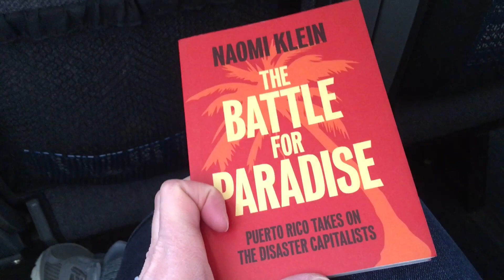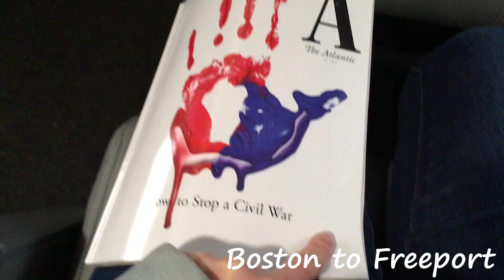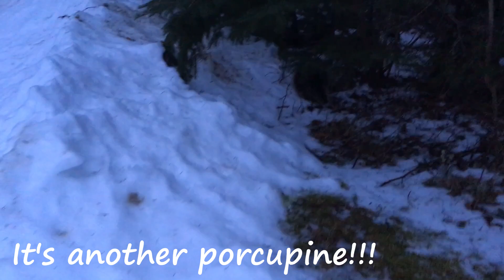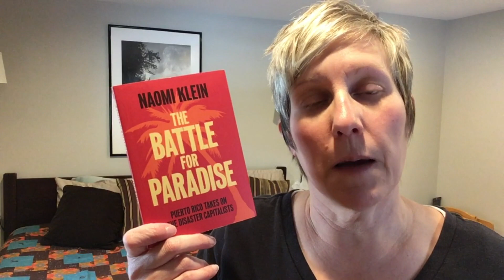Boston Vlog: With a Bit of Reading!